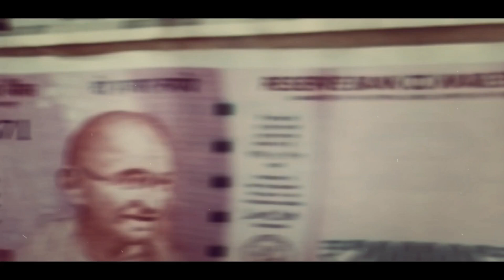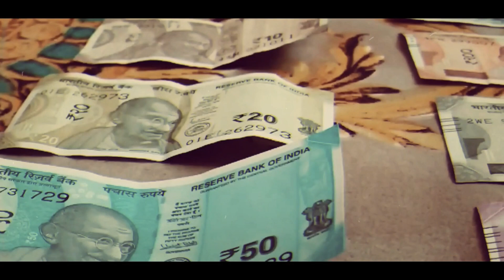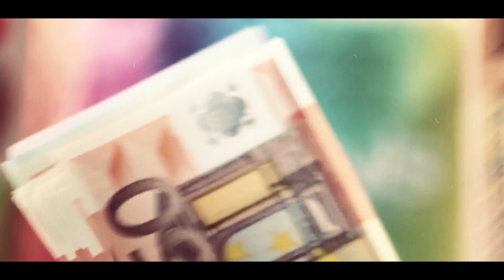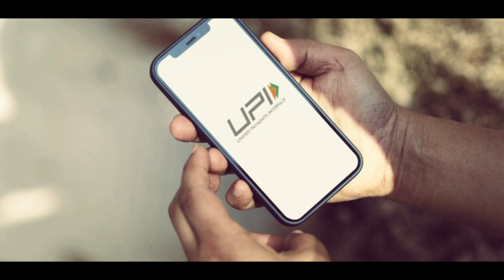શું 200 અને 500 ની પણ બંધ થશે ? હવે પર્માંનેન્ટ નોટ બંધી થશે ? Garvo Gujarat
Main Tags For This Topic :

2000 રૂપિયાની નોટો કેમ બંધ કરવામાં આવી?,કાલ થી 2000 ની નોટ બંધ મોટા સમાચાર,2000 ની નોટ બંઘ,તમારી ૫ાસે 2000 ની નોટ છે તો શું કરશો ? જાણો,2000 ની નોટ,બે હજાર ની નોટ બંધ,2000 નોટ બંઘ,૨૦૦૦ નોટ કેમ બધ કરી,2000 rupee note ban,બે હજારની નોટ બંઘ,2000 note ban,2000 નોટ બંધ,2000 rupees note ban,rs 2000 note ban,2000ની નોટ બંધ,2000ની ચલણી નોટ,2000 note ban news,2000 ની નોટ થઈ બંધ,ફરીથી 2000 ની નોટ નવી,rbi stops printing 2000 notes,2000 note ban latest news

Garvo Gujarat